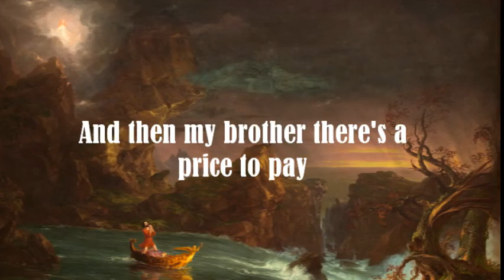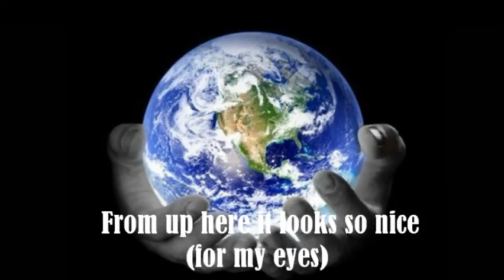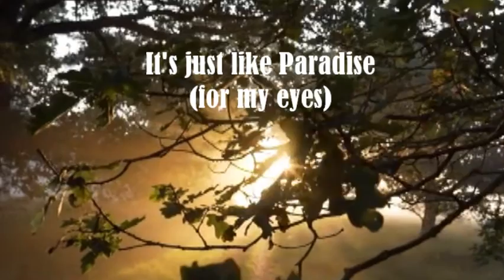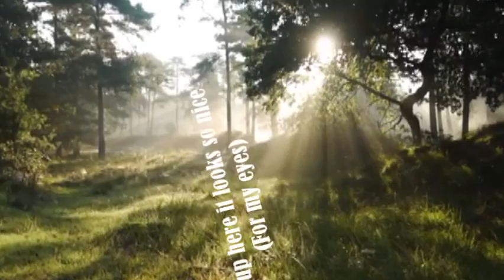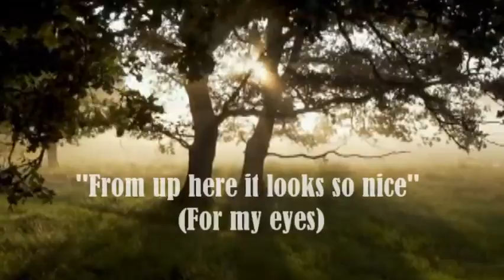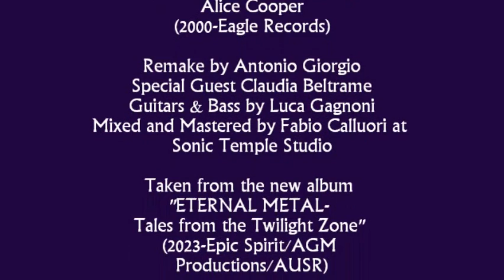Antonio Giorgio- "Brutal Planet" (Feat.Claudia Beltrame) - (Alice Cooper)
Very important remake of this modern classic of Alice Cooper, sadly timely and prophetic for these complicated days.
Written by Bob Marlette & Alice Cooper (2000- Eagle Records)
Mixed and Mastered by Fabio Calluori at the Sonic Temple Studio
Produced by Antonio Giorgio for AGM Productions and Epic Spirit
Guitars and Bass by Luca Gagnoni
Female Vocals by Claudia Beltrame

Taken from the new album "ETERNAL METAL- Tales from the Twilight Zone" (AUSR Digital/Thy Bare Tree/ Epic Spirit)